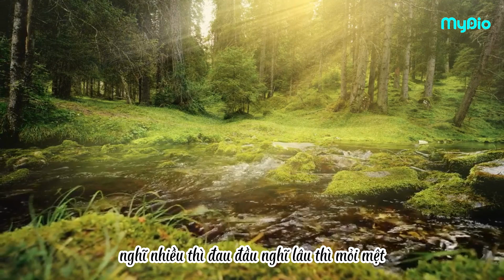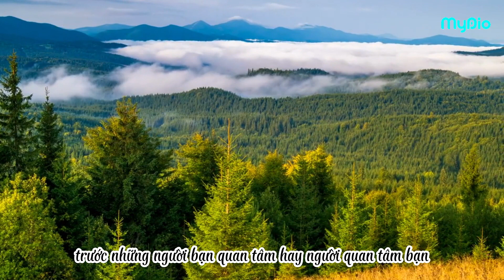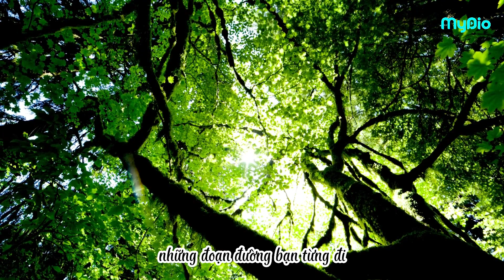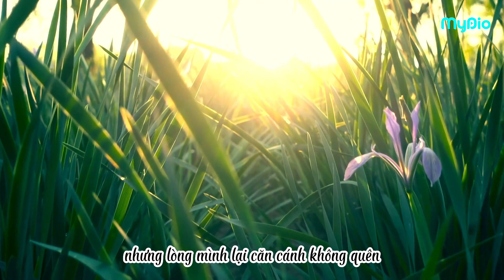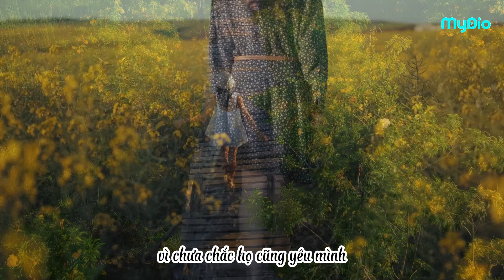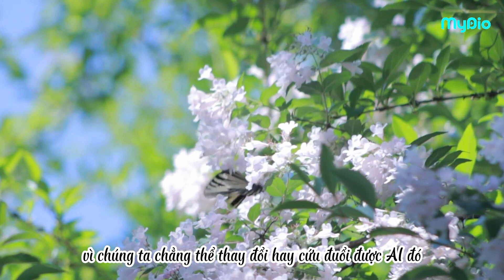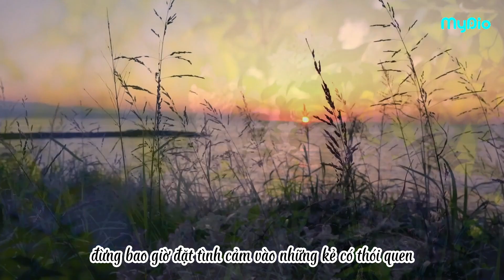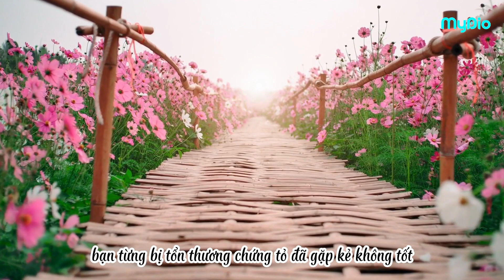Sách nói "Sống đời bình an" | Gieo trồng niềm an vui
Trong video này hãy cùng Mydio thư giãn cuốn sách "Sống đời bình an" của tác giả Suối Thông để từ đó gieo nhiều thêm những hạt mầm an vui vào cuộc sống của bạn!